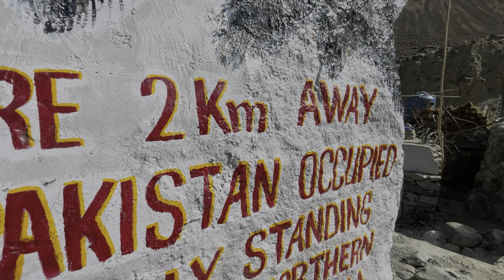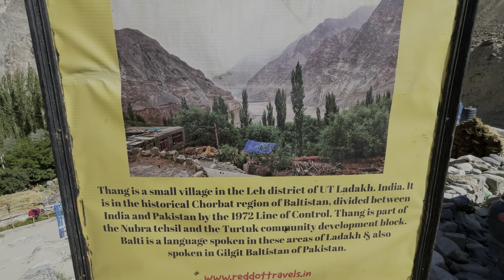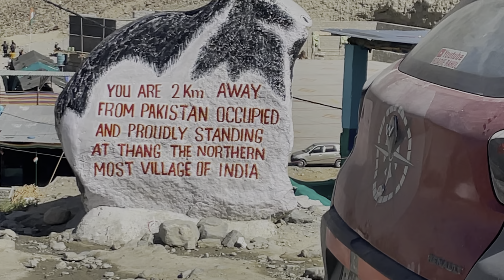Pakistan se 2 kms dur hai yeh Last Indian Village near Pakistan. Thang village Laddakh.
Thang is a small village in the Leh district of Ladakh, India. It is in the historical Chorbat region of Baltistan, divided between India and Pakistan by the 1972 Line of Control. Thang is part of the Nubra tehsil and the Turtuk community development block.

थांग भारत के लद्दाख के लेह जिले का एक छोटा सा गाँव है। यह बाल्टिस्तान के ऐतिहासिक चोरबाट क्षेत्र में है, जो 1972 की नियंत्रण रेखा द्वारा भारत और पाकिस्तान के बीच विभाजित है। थांग नुब्रा तहसील और तुर्तुक सामुदायिक विकास खंड का हिस्सा है।